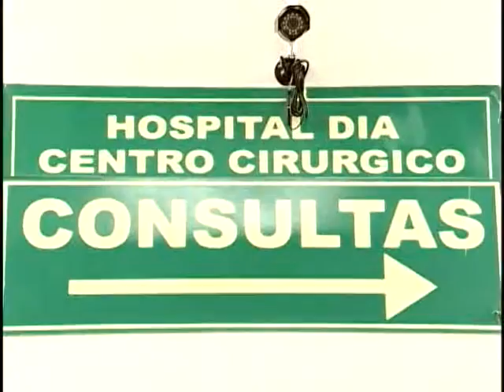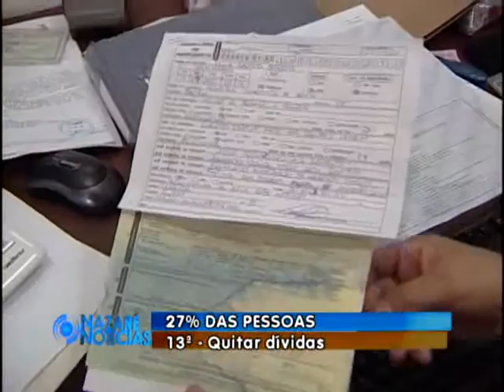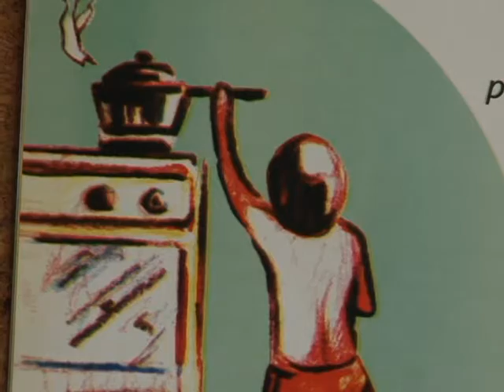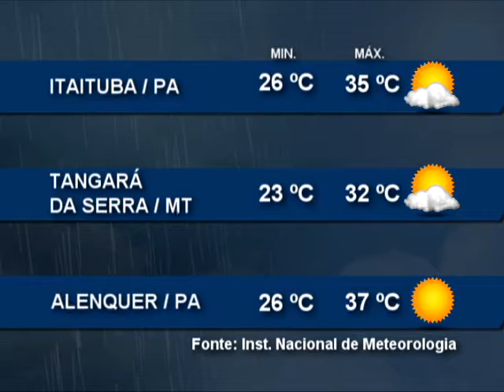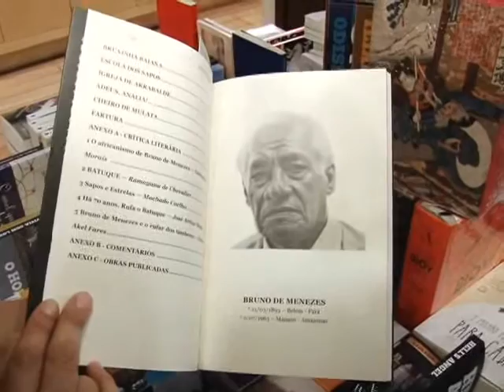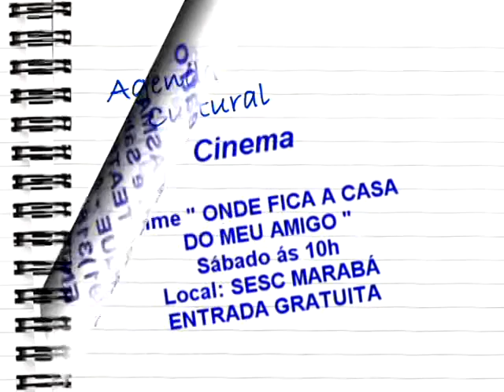Nazaré Notícias - 20/11/2015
Veja nesta edição:

- Queda de idosos é uma das principais causas de debilidade na terceira idade;

- O desemprego no país atingiu 7,9 % em outubro;

- População de Altamira quer serviços públicos de qualidade;

- Novos contratos para planos de saúde serão suspensos;

- Estatísticas apontam que quatro mil crianças morrem devido a acidentes domésticos;

- Seminário discute a presença do negro na universidade e no mercado de trabalho;

- Livro “Cartografias de memórias, pesquisas em estudos culturais” será lançado hoje;

- E o bate papo musical com Gigi Furtado.